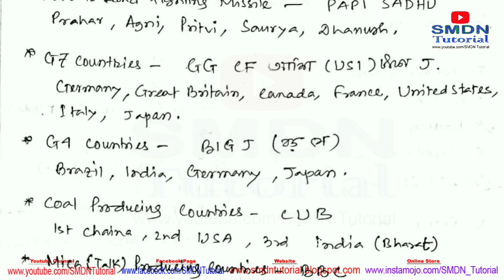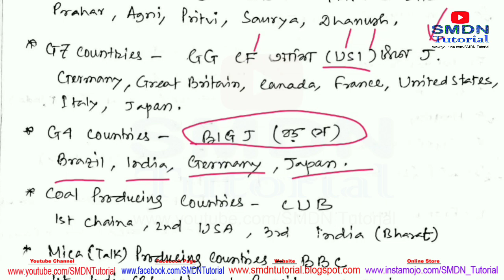Important Static GK for Group C Group D Exam with Short Tricks । Mithun Sir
Download JRBT Group C Student Materials at Discounted Price

Chainese Travelers Comes in India
West flowing Rivers
Two Tier Panchayet Raj System
Rajya Sabha MP who becomes PM
Indian Origin Nobel Winner
Gold Producing Countries
Cotton Producing Countries
Rice Producing Countries

অন্যান্য বিষয়ের স্টাডি মেটেরিয়ালস এবং নোটস এর জন্য আপনার হোয়াটসঅ্যাপের মাধ্যমে যোগাযোগ করতে পারেন এবং অনলাইন গাইড নিতে পারেন টেট পরীক্ষার জন্য, WhatsApp Number